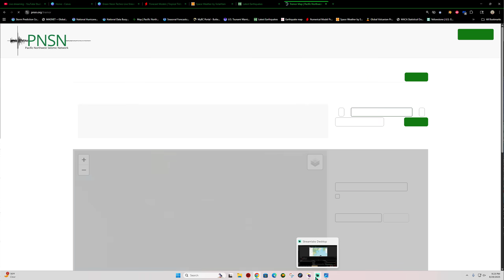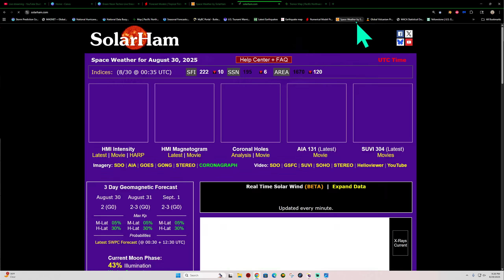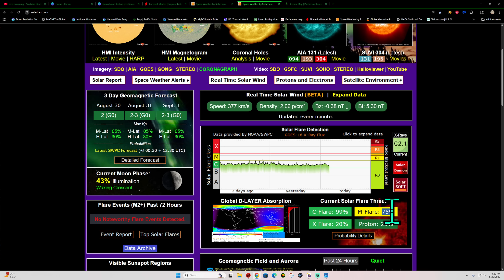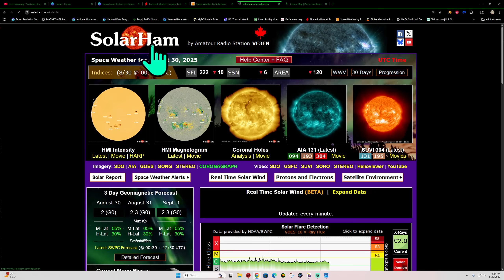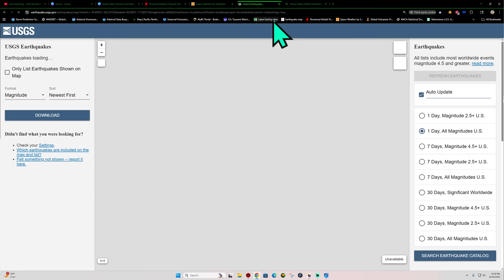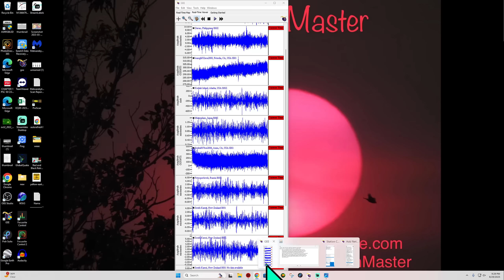An active day of above 5.0 Earthquakes Kuril Kamchatka Trench. Friday Night update 8/29/2025